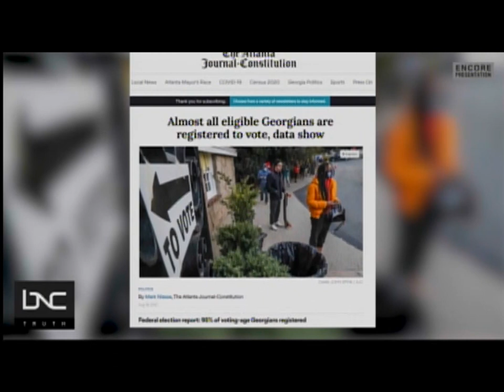BNC - Several Texas House Democrats Ended Walkout and Returned to the Capitol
Black Voters Matter is mentioned by Gerald Griggs, on Making the Case With Yodit, as they discuss Several Texas House Democrats Ended Walkout and Returned to the Capitol